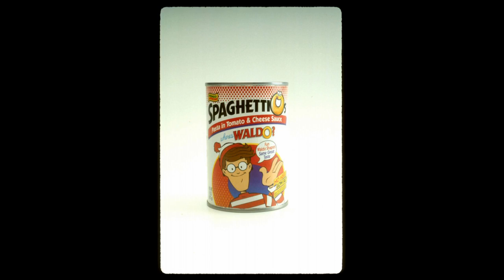LDP Love songs are over rated, how about I make you a grilled cheese and speghetti o's